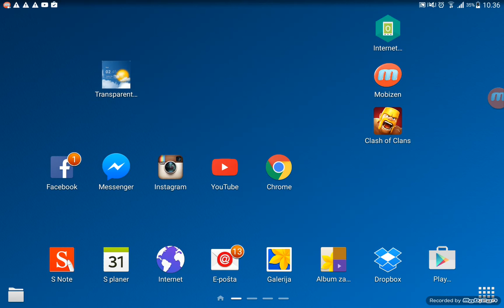Clash of clan - bases